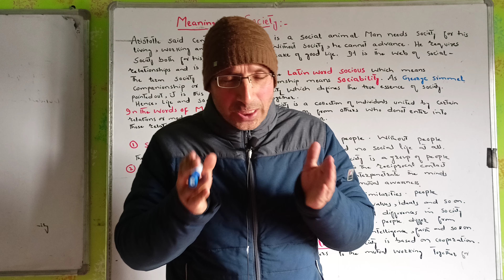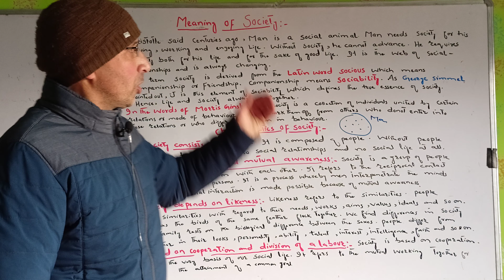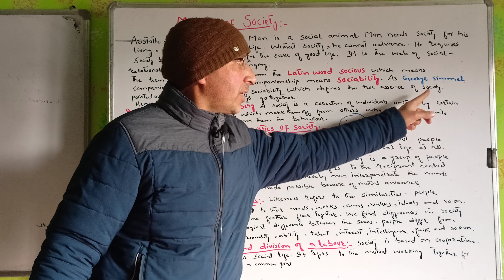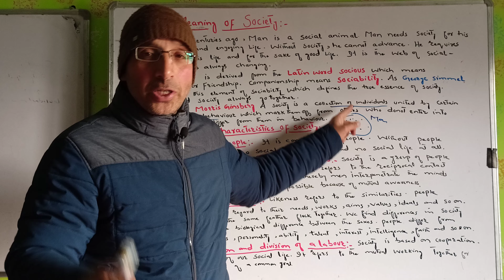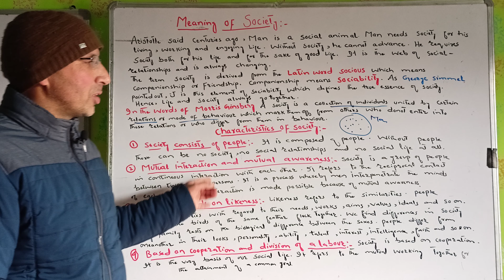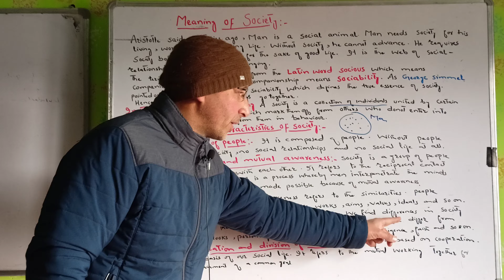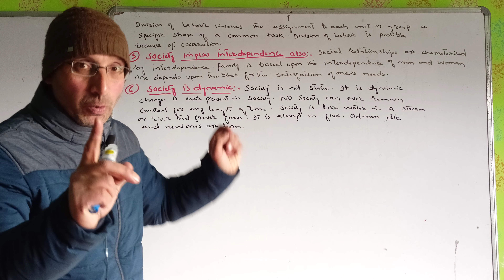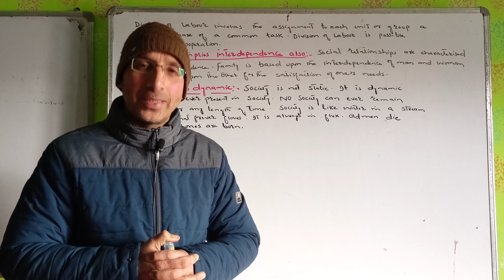Meaning And Charateristics of Society || Education Enclave.